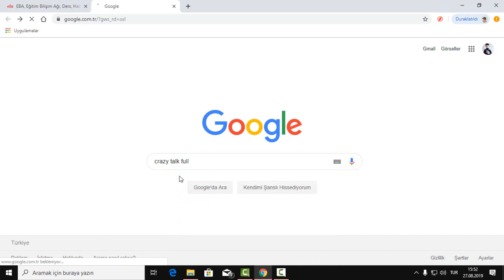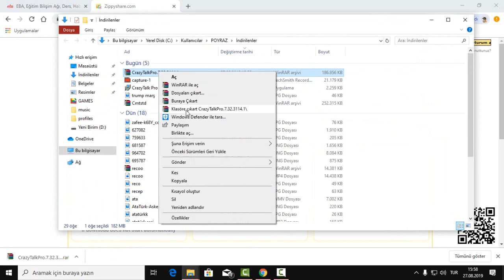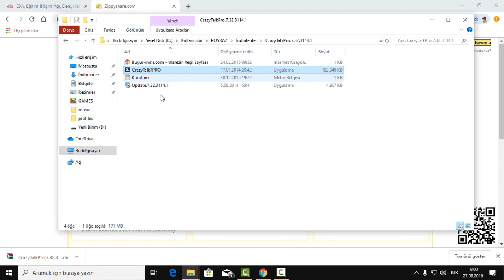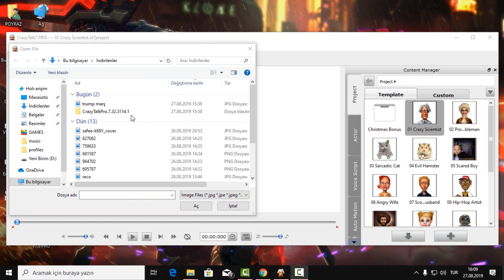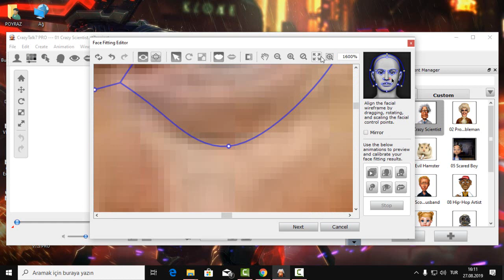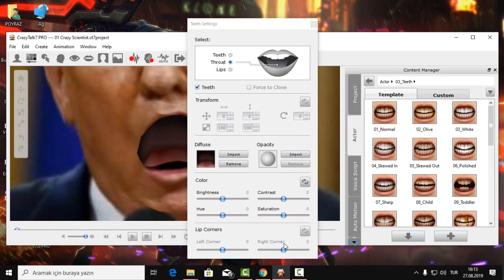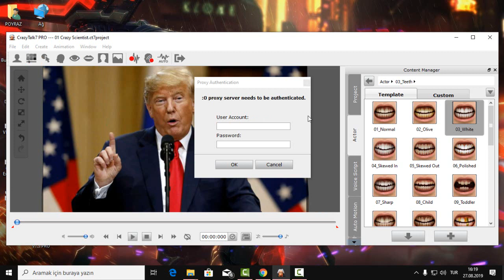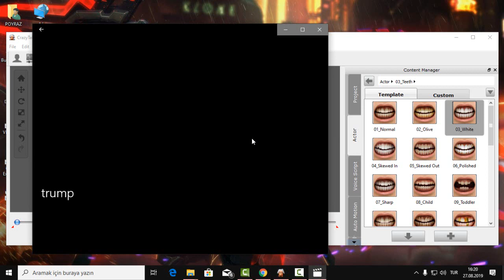Crazy Talk 7 Kullanım Rehberi [Resim Seslendirme Yarışması!]